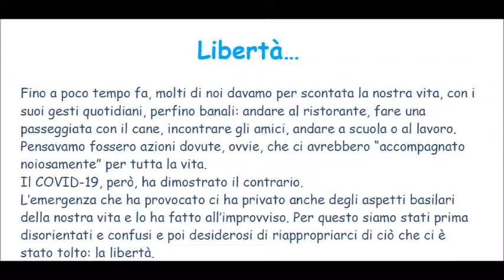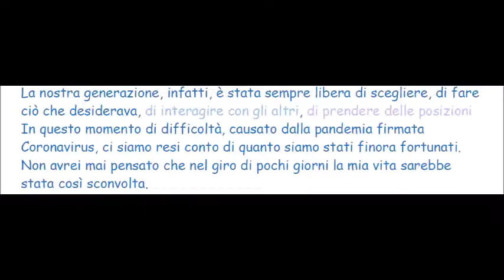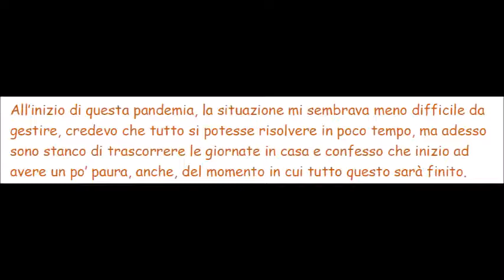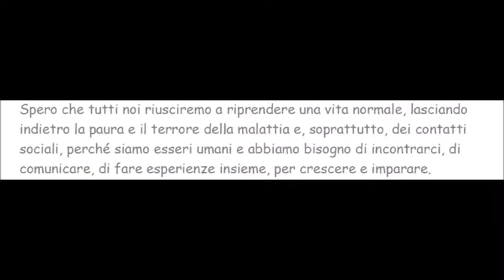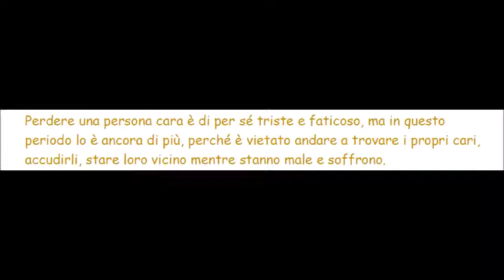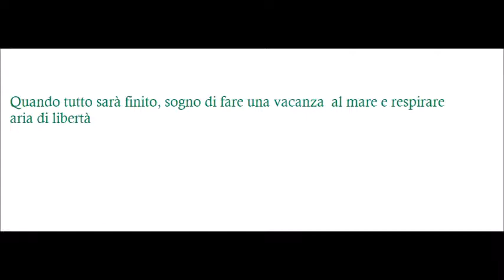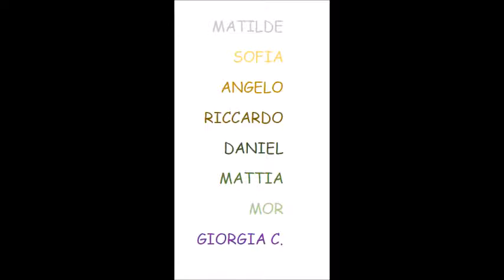LIBERAZIONE 1 - Contributo della classe 3A della scuola Media di Rescalda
"Riflettere sul concetto di "libertà" è - di questi tempi - quanto mai attuale: l'emergenza sanitaria in corso ha imposto a tutti noi di rimodulare tempi, ritmi, confini e impegni della nostra quotidianità. Anche i giovani sono stati costretti a patire, sulla loro pelle, la frustrazione data dal divieto e dalla rinuncia, dunque dall'assenza di libertà, nel rispetto di un bene comune superiore. Soprattutto, hanno dovuto rinunciare all'essenza della giovinezza: la relazione con gli altri, siano essi amici, compagni di scuola, insegnanti o familiari.
La scuola non ha mai rinunciato al suo compito e, da subito, si è attivata per mantenere vivo quel legame che caratterizza quotidianamente le vite di tanti studenti. Sin dalle prime settimane di sospensione delle attività didattiche, l'Istituto Comprensivo Manzoni si è misurato con la sfida della “Didattica a distanza” nella consapevolezza che essa non sia attuabile senza la sua necessaria premessa, la “didattica della vicinanza”. La “didattica della vicinanza” allarga l’orizzonte educativo, si nutre di comportamenti di attenzione e di cura e affonda le sue radici nella scelta inclusiva della scuola italiana. “Didattica della vicinanza” è ricercare modi e tempi affinché chi è più distante o ha meno tecnologie o meno familiarità con esse sia comunque con noi, a volte con modalità diverse, ma con noi. “Didattica della vicinanza” è perciò incoraggiamento, attenzione ai processi di apprendimento e di crescita, recupero della dimensione relazionale della didattica, accompagnamento e supporto emotivo. È aderire a iniziative che ci interroghino sul senso umano del nostro agire come persone di scuola. Per questa ragione, approssimandosi l’Anniversario della liberazione, il Comprensivo Manzoni ha risposto con entusiasmo alla proposta della sezione ANPI di Rescaldina di coinvolgere gli studenti delle classi 3A e 3C in una riflessione comune - benché a distanza - sul concetto di “libertà”.
Ne sono nati due lavori carichi di significato e di emozione."
Dalle classi 3A e 3C dell'Istituto Comprensivo Manzoni (plesso Raimondi).